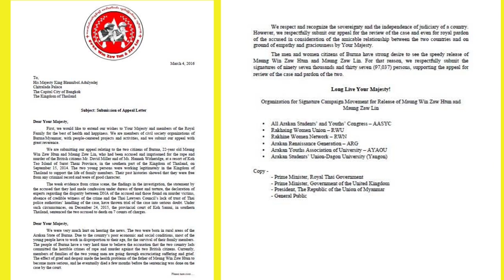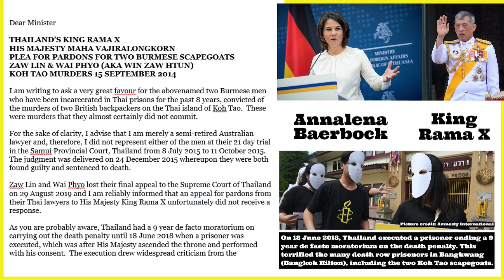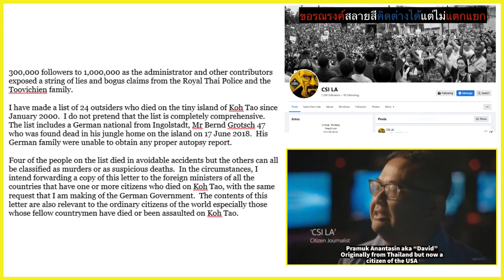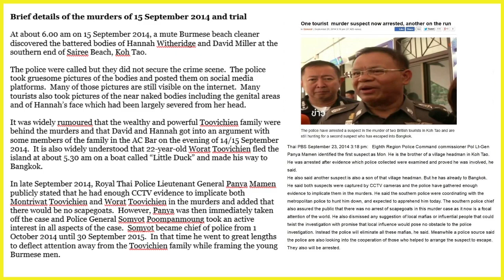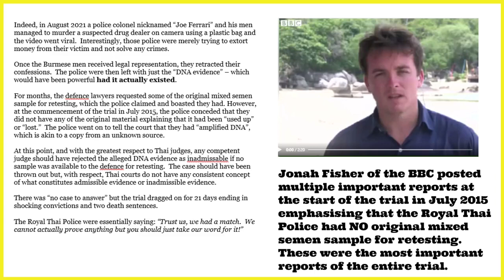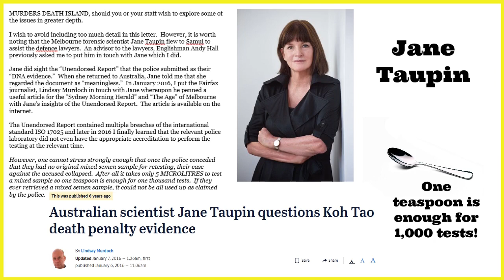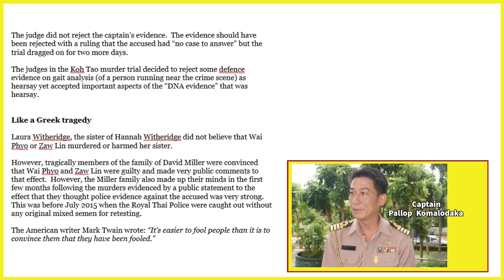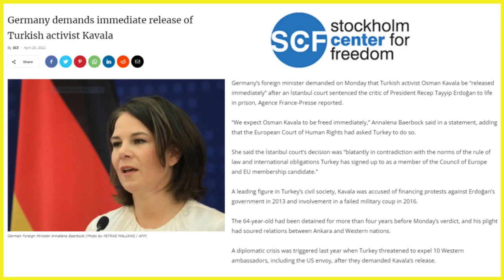Who can negotiate the release of the Koh Tao hostages & scapegoats? Request to German govt for help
The Honourable Annalena Baerbock
Minister for Foreign Affairs
Federal Foreign Office
Auswärtiges Amt
11013 Berlin
THE FEDERAL REPUBLIC OF GERMANY

Dear Minister

THAILAND’S KING RAMA X
HIS MAJESTY MAHA VAJIRALONGKORN
PLEA FOR PARDONS FOR TWO BURMESE SCAPEGOATS
ZAW LIN & WAI PHYO (AKA WIN ZAW HTUN)
KOH TAO MURDERS 15 SEPTEMBER 2014

I am writing to ask a very great favour for the abovenamed two Burmese men who have been incarcerated in Thai prisons for the past 8 years, convicted of the murders of two British backpackers on the Thai island of Koh Tao.  These were murders that they almost certainly did not commit.

For the sake of clarity, I advise that I am merely a semi-retired Australian lawyer and, therefore, I did not represent either of the men at their 21 day trial in the Samui Provincial Court, Thailand from 8 July 2015 to 11 October 2015.  The judgment was delivered on 24 December 2015 whereupon they were both found guilty and sentenced to death.

Zaw Lin and Wai Phyo lost their final appeal to the Supreme Court of Thailand on 29 August 2019 and I am reliably informed that an appeal for pardons from their Thai lawyers to His Majesty King Rama X unfortunately did not receive a response.

As you are probably aware, Thailand had a 9 year de facto moratorium on carrying out the death penalty until 18 June 2018 when a prisoner was executed, which was after His Majesty ascended the throne and performed with his consent.  The execution drew widespread criticism from the international community.  Interestingly, in August 2020 King Rama X commuted all death sentences to life sentences.  It is open to conclude that His Majesty did so in response to the condemnation of the 2018 execution.

I feel that I am probably stating many facts that you already know. Indeed, I would not be surprised if the German Government influenced His Majesty to cease all executions.

The specific favour I humbly request is that the German Government makes a very polite request of His Majesty, or any relevant regent, to pardon the young men and send them back to their grieving families in Myanmar (Burma).  The young men had simply been exploited, working on the island as cheap labour in order to support their needy parents in Myanmar.  As you would be aware, His Majesty and his extensive entourage happen to be guests of Bavaria for most of the year and therefore the German Government is likely to be far more persuasive and influential than any other person, organisation or government.

Please forgive my impertinence for making this request for assistance, which in the short term could merely free the lives of just two small 29-year-old men who came from impoverished and isolated villages on the Burmese island of Ramree.  I do assure you that I am acutely aware of the absolutely massive humanitarian calamities in both Germany and more widely in Europe arising from the Russian invasion of Ukraine and the refugee crisis from North Africa.

In my defence of the request, I advise that millions of Myanmar nationals were devastated by the convictions and hundreds of thousands participated in protests throughout Myanmar and on the border with Thailand.  In addition, it was widely accepted (though not universally accepted) by Thai nationals that the convicted men were used as scapegoats to protect members of the influential Toovichien family that owns many of the bars and resorts on Koh Tao.  Moreover, the judgment and the original sentence of the death penalty were met with horror from human rights groups and millions of people around the world given the exceptionally dubious evidence.

It is worth noting that a change.org petition started by a US citizen, Christopher Harkins 8 years ago in support of the accused men quickly received over 113,000 signatures worldwide and a petition to the UK government started by Pat Harrington, the mother of one of dozens of tourist who was apparently murdered in 2012 received 18,000 signatures.

To further highlight the international support for the convicted men, according to the human rights activist, Andy Hall and the Thai defence lawyer, Nadthasiri Bergman the international community donated in the vicinity of US$100,000.00 to pay the travel costs and accommodation costs of six Thai lawyers who were obliged to fly back and forth between Bangkok and Koh Samui on multiple occasions over a 21 day trial.  The Thai Ministry of Justice did not cover that burden that was imposed by the Samui Provincial Court.